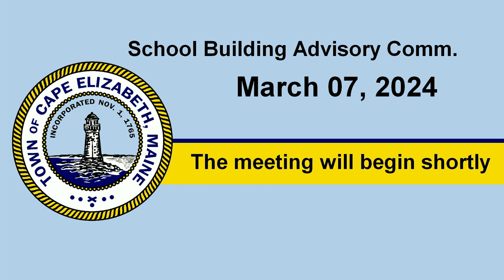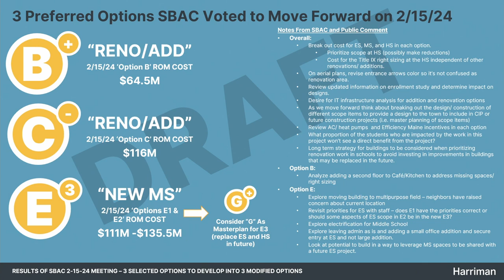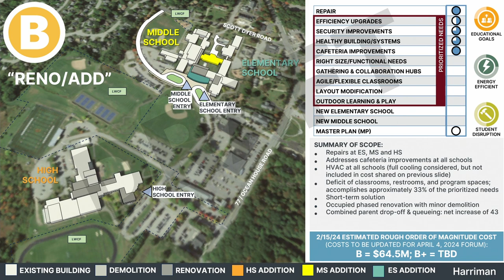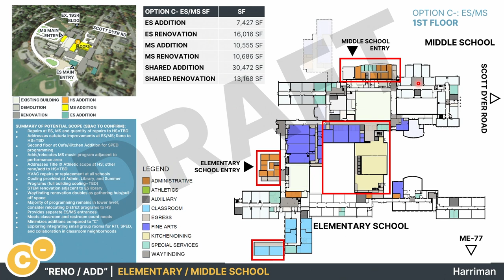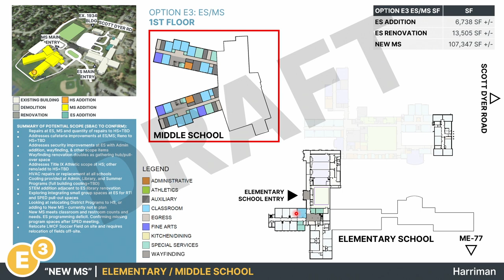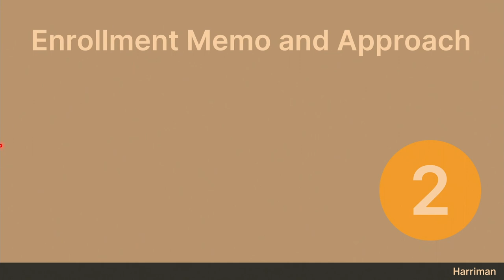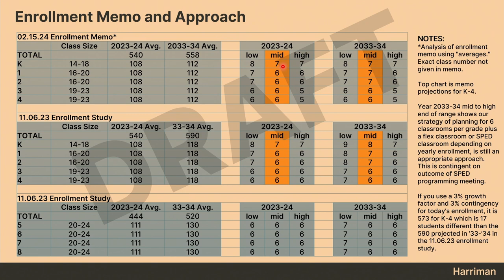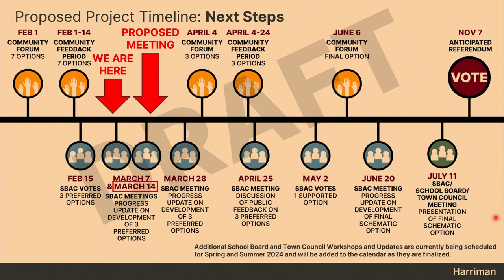School Building Advisory Committee March 7, 2024